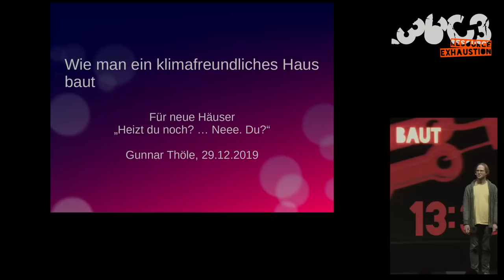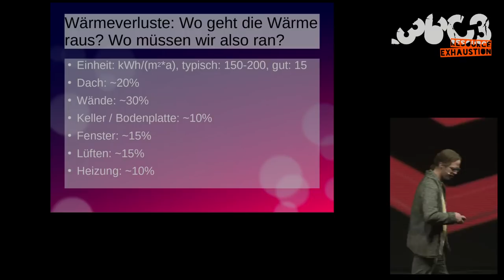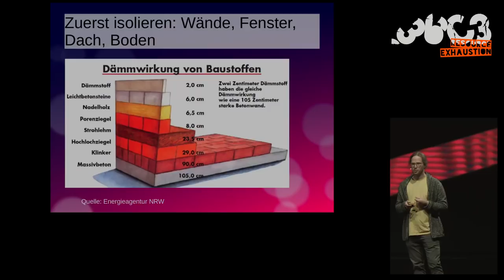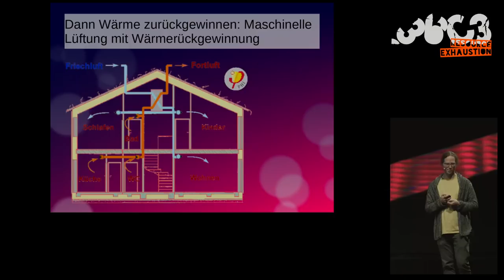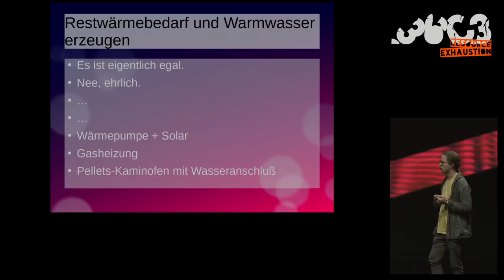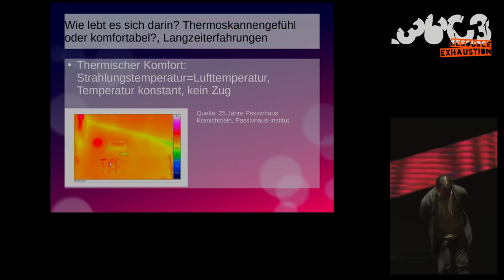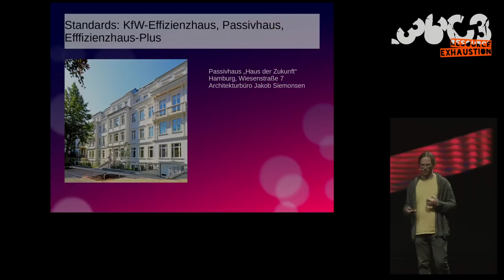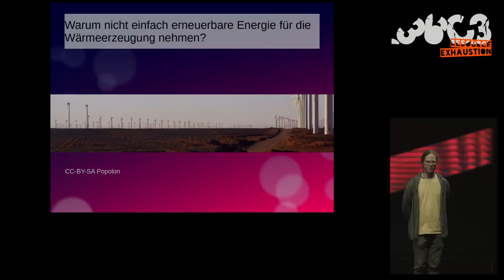36C3 ChaosWest: Wie man ein klimafreundliches Haus baut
None

Description: Heizung von Häusern ist für etwa ein Drittel der Treibhausgasemissionen Deutschlands verantwortlich. Dabei gibt es bessere Möglichkeiten als einfach irgendeinen Brennstoff anzuzünden. Dieses Problem muss und kann gelöst werden. Der Vortrag beschreibt Möglichkeiten, komfortabel zu bewohnende Häuser fast ohne Heizung zu bauen. In diesem Vortrag werden nur neu zu bauende Gebäude betrachtet. Die gezeigten Methoden sind für Wohn- und Nichtwohngebäude aller Größen verwendbar.

Es geht um folgende Details:
* Wärmeverluste: Wo geht die Wärme raus? Wo müssen wir also ran?
* Zuerst isolieren: Wände, Fenster, Dach, Boden
* Dann Wärme zurückgewinnen: Maschinelle Lüftung mit Wärmerückgewinnung
* Vorhandene Wärme nutzen: Solare und innere Gewinne
* Restwärmebedarf und Warmwasser erzeugen
* Wie lebt es sich darin? Thermoskannengefühl oder komfortabel?, Langzeiterfahrungen
* Standards: KfW-Effizienzhaus, Passivhaus, Efffizienzhaus-Plus
* "Free Money": Heizkosten, Mehrkosten und Zuschüsse beim Bau in Deutschland
* Warum nicht einfach erneuerbare Energie für die Wärmeerzeugung nehmen?

Gunnar Thöle